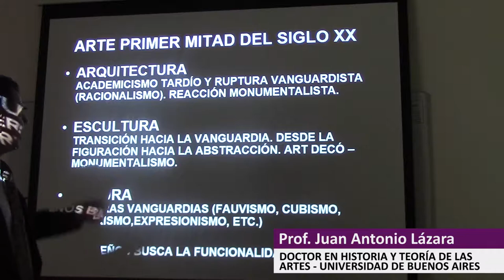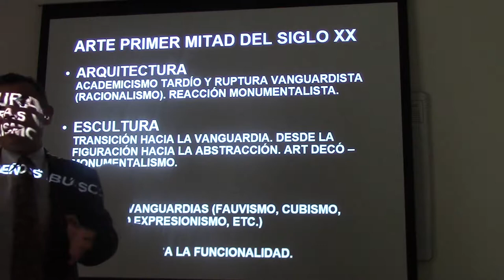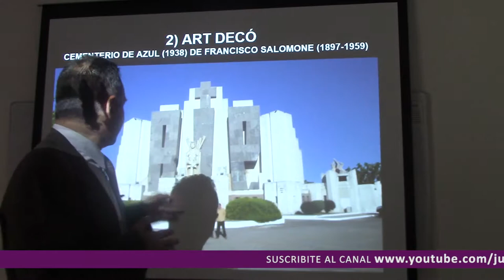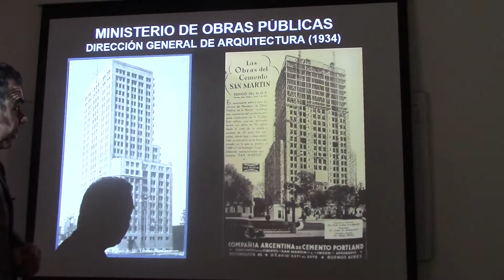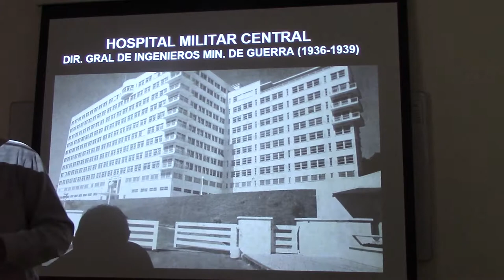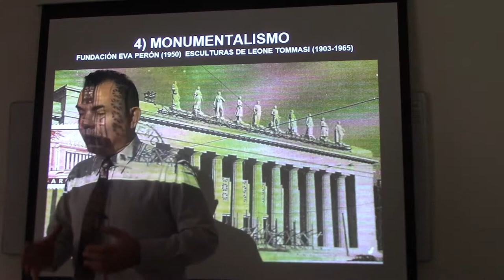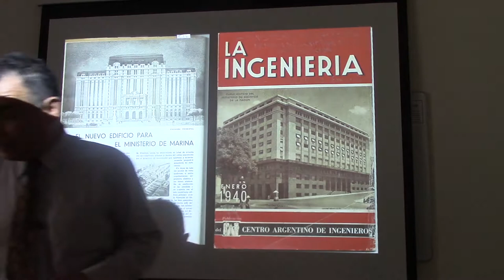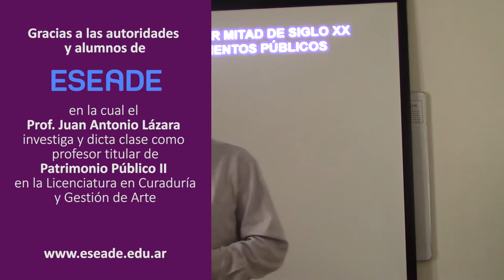74 ARQUITECTURA MONUMENTALISTA EN LA PRIMERA MITAD DEL SIGLO XX POR EL DR. JUAN LÁZARA